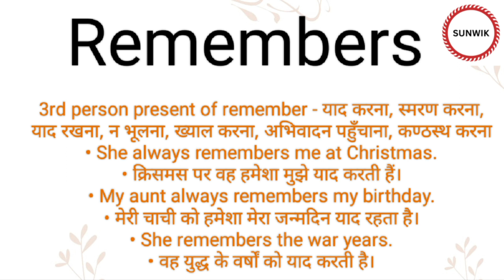Remembers ka hindi meaning l Remembers ka english meaning l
Channel Provide
Hindi dictionary
English dictionary
Hindi Meaning
English Meaning